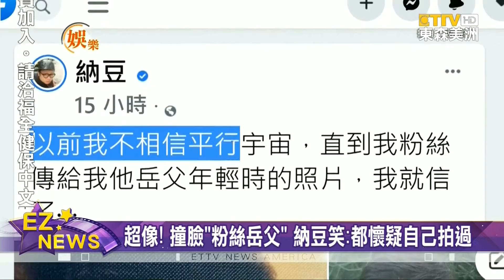超像！撞臉粉絲岳父 納豆：懷疑自己拍過